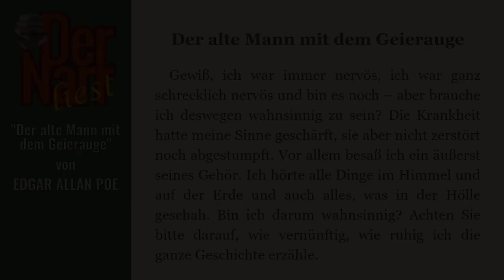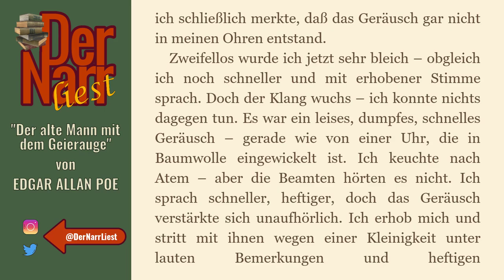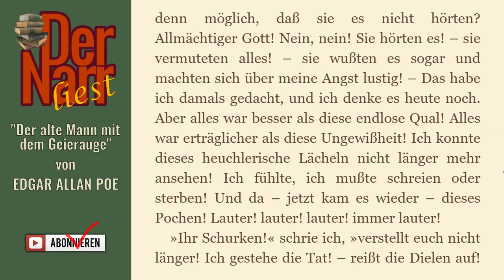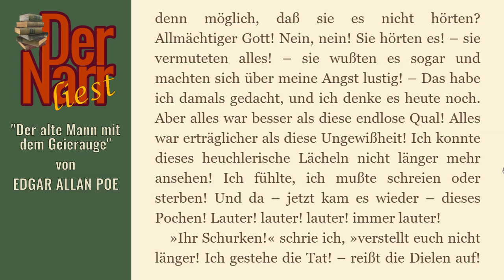Edgar Allan Poe - Das verräterische Herz (Der alte Mann mit dem Geierauge - The Tell-Tale Heart)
eine typische, gruselige Kurzgeschichte von EDGAR ALLAN POE - "Das verräterische Herz (Der alte Mann mit dem Geierauge - The Tell-Tale Heart)“

Das Buch (und viele andere Klassiker) könnt ihr übrigens alle kostenlos bei Amazon.de mit Kindle der gratis Kindle-App oder im Browser lesen